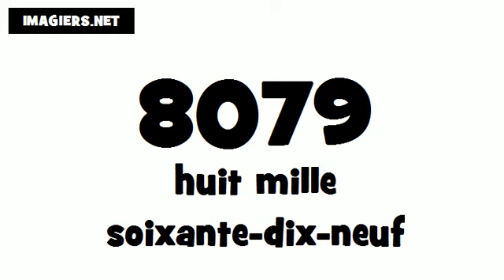How to pronounce in French # 8079